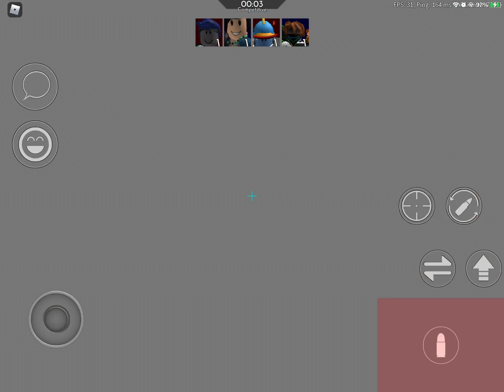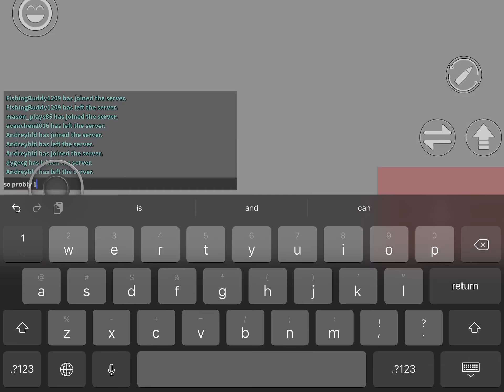Making an arsenal video everyday until i get purple tea,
also tctully, devrolve,castlers, and any other devs my user is RL200954
purple pls